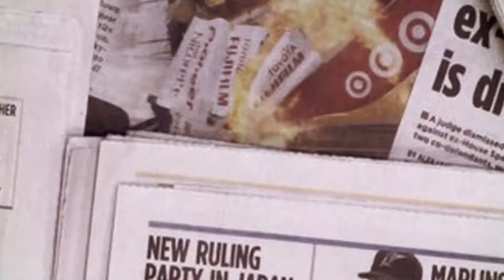IRGC infantry commander confirm deployment of IRGC forces on the Khodaafarin border with Azerbaijan.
Iran Armored units of the Revolutionary Guards on the way to the border of Nagorno- Karabakh.
The Iranian Revolutionary Guards deploys tanks and armoured personnel carriers.
IRGC infantry commander confirmed the deployment of IRGC forces on the Khodaafarin border with Azerbaijan.